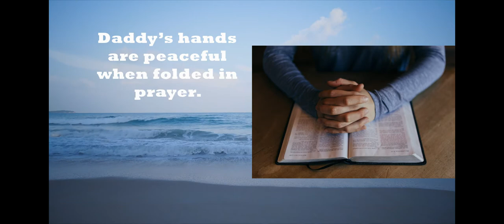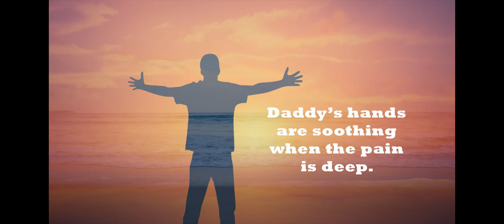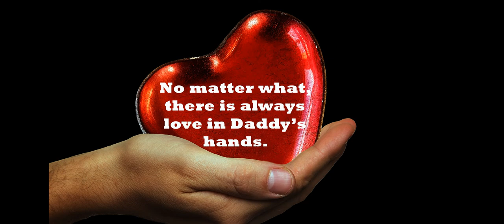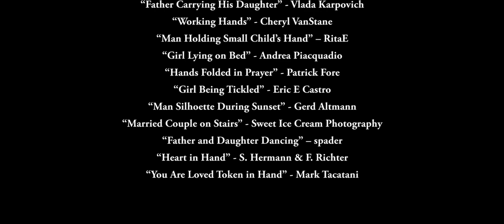Daddy's Hands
A tribute to the hard-working fathers everywhere from a daughter's point of view. We all appreciate everything you do!

Credits
Special Thanks to Rachel Singer, author of “Daddy’s Hands”

Taken by Sweet Ice Cream Photography

Taken by spader